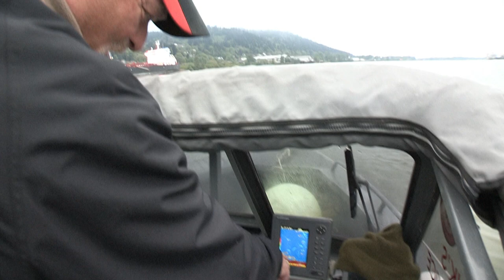Wickiup Reservoir Opener Kokanee & Willamette River Catch & Release Sturgeon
Fish opening weekend for high quality Kokanee with Russ Fagan & Mike Mansker who demonstrate their proven techniques and then catch keeper size sturgeon two or three at time with "Sturgeon" Frank Russum & Doug Hays.